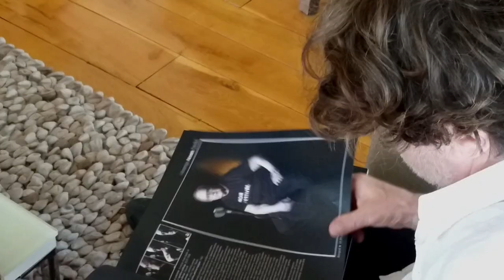Goran Bregovic (Bijelo Dugme) - Long Play Book 1950-2000 (autor: Blagoja Borislav Pešić)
Video editing & Art Director: Ras Aleksandar Radonjić
Knjiga "Long Play - zabeleške u vemenu" je monografija fotografija koja sadrži 1332 portreta 333 regionalnih muzičara koji su započeli svoje delovanje između 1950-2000 godine. Žanrovski su najzastupljenij rock muzičari, a na stranicama knjige možete prepoznati i velikane pop muzike ovih prostora, kao i nekoliko snažnih likova sa jazz i blues scene. Knjiga je u formatu LP ploče u ekskluzivnom pakovanju sa kutijom. Štampana na tri vrste papira u dve zasebne tehnike i trebalo bi da se nađe u kolekcionarskim policama okružena muzikom sa ploća umetnika koji se nalaze u njoj. Na skoro 400 stranica možete pročitati i biografije sa zanimljivim "crticama iz života" muzičara uz koje su odrstale generacije ovog regiona.
Autor ove velike knjige portreta je beogradski fotograf i dizajner Borislav Pešić Blagoja. On je stvarao knjigu punih šest ipo godina putujući regionom sa jednom crnom barskom stolicom i pokretnim foto studiom. Na tu stolicu su seli svi akteri ove monografije i stolica je postala neka vrsta neophodnog rekvizita uz instrumente sa kojima su se muzičari slikali.
Predgovore su napisali renomirani poznavaoci muzike: Beograd - Petar Janjatović (rock kritičar, novinar, publicista), Zagreb - Siniša Škarica (rock muzičar, publicista), Ljubljana - Grega Tomc (rock autor, publicista). Završnu reč dao je Vlado Simčić Vava (rock muzičar i pisac). Kao svojevrsno putovanje kroz knjigu, autor je pisao uvodnik iz ličnog ugla o radostima i mukama nastajanju ovih portreta.
Polazna ideja/tačka knjige je da se kroz fotografije i tekstove na originalan način detaljno zabeleži bogata zajednička muzička istorija. Tako je sugerisana teza da su muzikom ponovo spojeni ovi prostori i da su na taj način izbrišu granice.